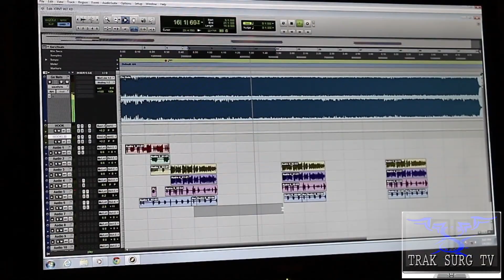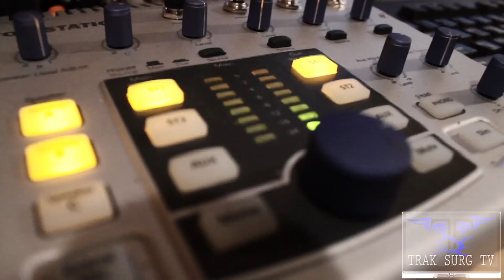YOUNG TEETEE, KD YoungCocky, and DBK @ Da Yo Studio PUTTIN IN WORK